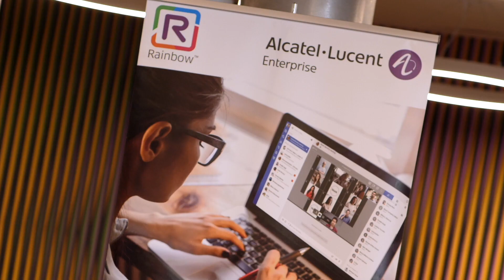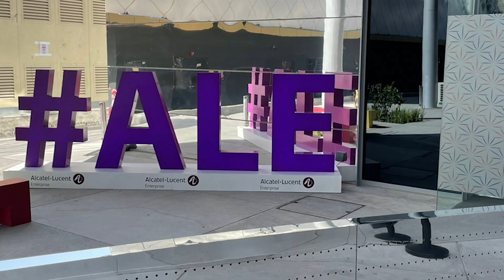ALE Event "Innovation to Accelerate Growth" at Expo2020 Dubai - Highlights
Highlights video for ALE MEA Event "Innovation to Accelerate Growth" held on 13 October 2021 at Expo2020 Dubai